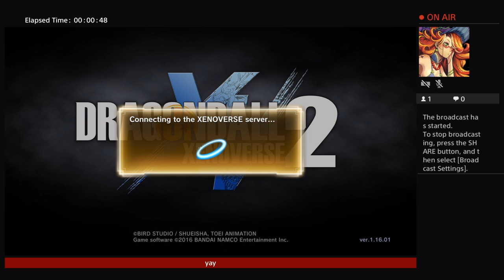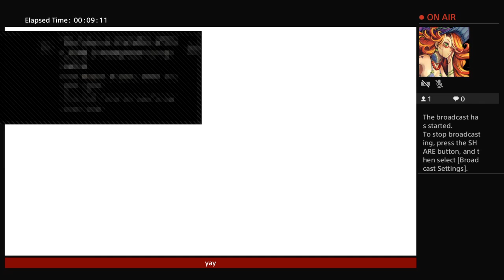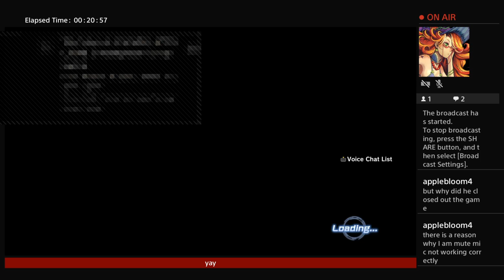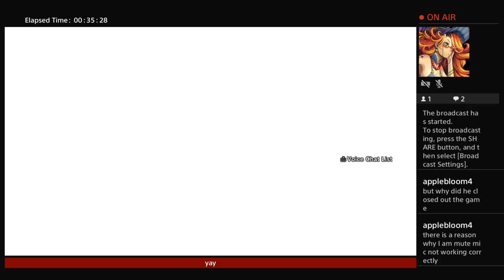Apple Bloom twitch stream 1